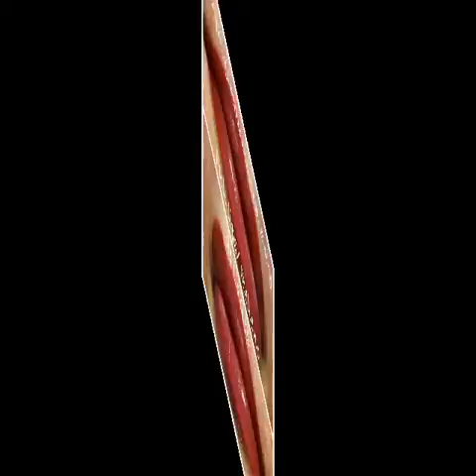Facebook: Shery Maquillaje Permanente. 512 5528793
Facebook: Shery Maquillaje Permanente                   BEAUTY COUTURE PERMANENT MAKEUP SCHOOL & BEAUTY STUDIO  clases y Servicios de Maquillaje Permanente, tradicional y aerógrafo 810 Morrow St Austin Tx 78757